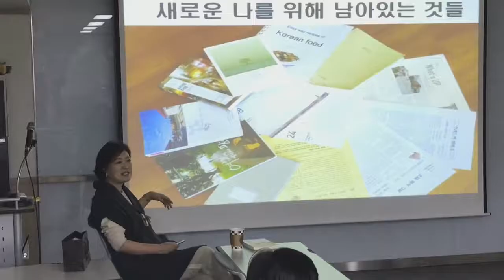엄마토크 세클맘 카페 특강후기 : 엄마난중일기 김정은 작가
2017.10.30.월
현대시티아울렛 동대문점

[세클맘 카페 특강]
엄마난중일기 : 내 쓸쓸함을 아무에게도 알리지마라
김정은 작가